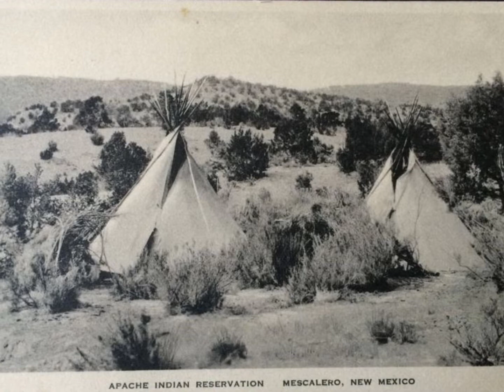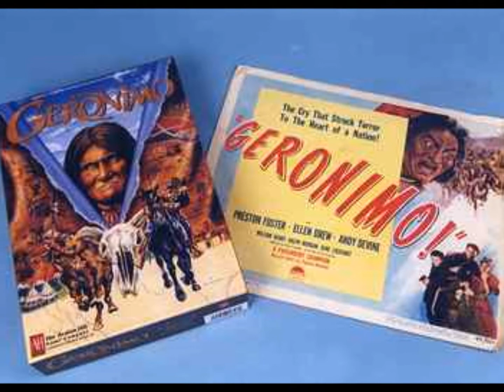Geronimo's Cadillac by Michael Martin Murphy from his album Live at Billy Bob's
Geronimo's Cadillac was a top 40 hit for Murphy back in 1972 peaking at #37 on the Country singles charts.